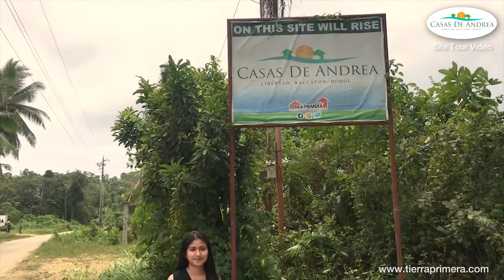Casas De Andrea Site Tour Video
Want to know where Casas De Andrea located? Watch this video and buckle up!